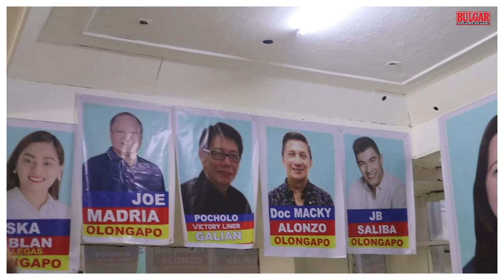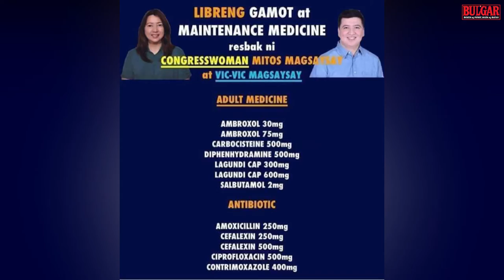Mag-inang Mitos at Vic-Vic Magsaysay, join force ang kampanya sa 2022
Panoorin sa Ka-Bulgar-Bulgar ang panayam ni Chit Luna kina Mitos Magsaysay at Vic-Vic Magsaysay ng Olonggapo.